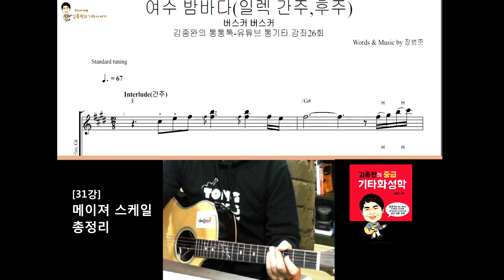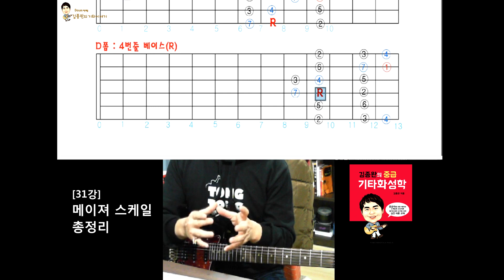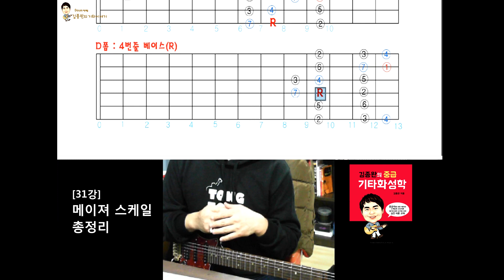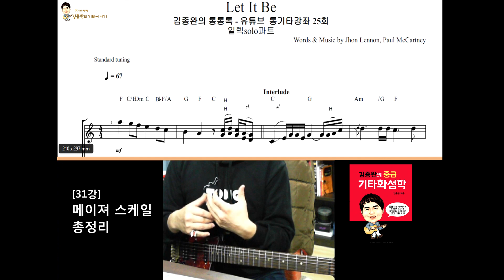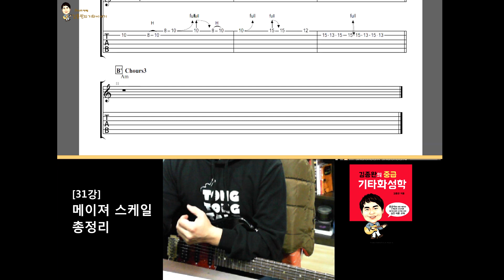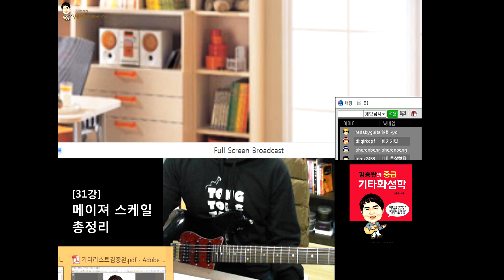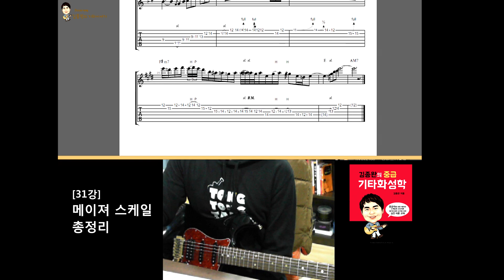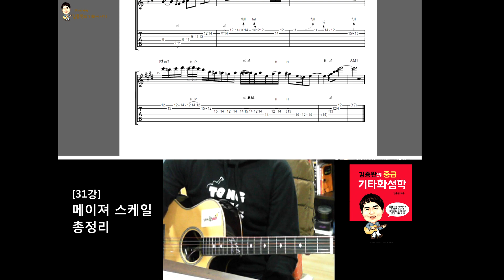[김종완 기타화성학 기타강좌] 메이져 스케일 총정리 (Major Scale)│기타배우기│기타전공자과정│기타이론